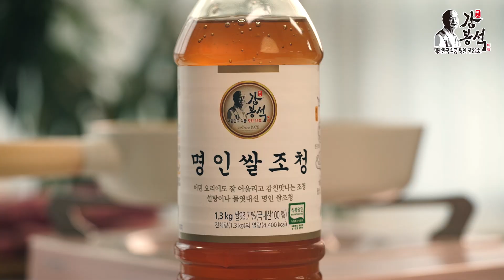어린이 간식으로 좋은 건강한 단맛 고구마맛탕 [만개의레시피]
누구나 만들 수 있는 초간단 간식!
쌀조청으로 버무려 건강한 단맛을 살렸어요
우리 아이 간식으로도 좋은 고구마맛탕

자연이 주는 정직한 단맛, 조청의 명가 (주)두레촌
판매처: doorechon.kr